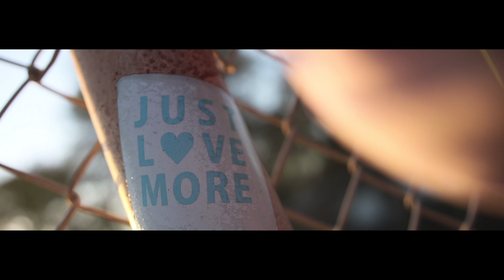T-Rock - Give A F**k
Official music video for "Give A F**k" by T-Rock from the new album War Against The Machine.

Order T-Rock's War Against The Machine Special Edition 3 Disc Set now!